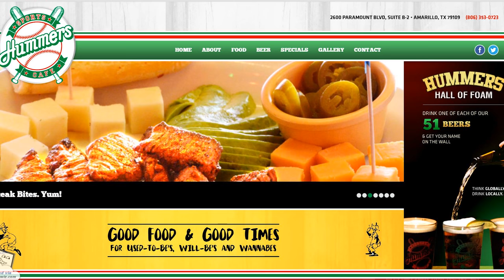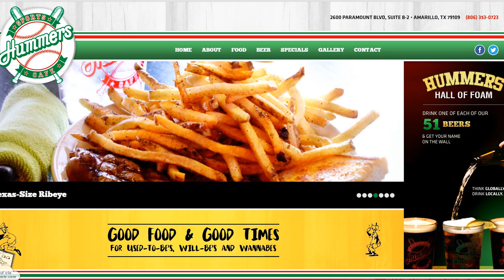Coffee with Co-workers Week #3 @ Street Volkswagen of Amarillo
Welcome to Week #3 on Coffee with Co-workers! This week you will get to know Julio Salazar and Elexi Vasquez! We love our employees and so should you! Thank you for tunning in for another amazing week with our VW Family!